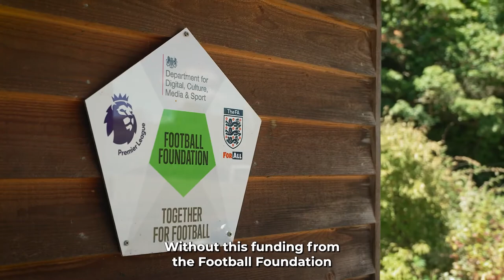Hambledon FC | Grass pitch improvement | Football Foundation